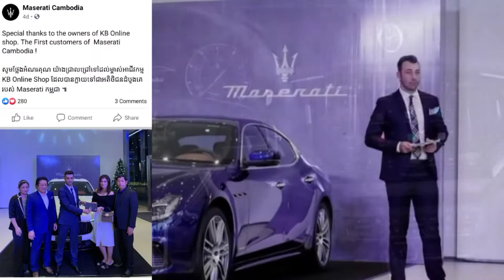Wow! ម្ចាស់អាជីវកម្មលក់កាបូប ក្លាយជាម្ចាស់រថយន្តម៉ាក maseratiដ៏ថ្លៃកប់ពពកនៅកម្ពុជា